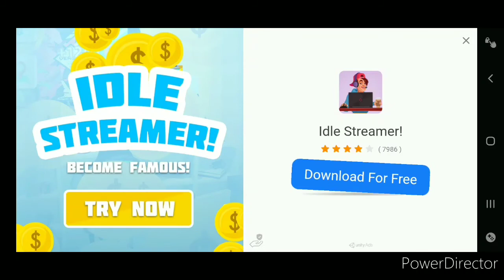Surviving 1000 zombie waves SWL #1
If u haven’t already join my discord server to get updates on my latest videos and notified when a new vid comes out, you can also ask me questions and know when I’m making a video, also when the discord gets large enough I will be doing community competition videos for all of you guys to win prizes. So what are you waiting for join now!